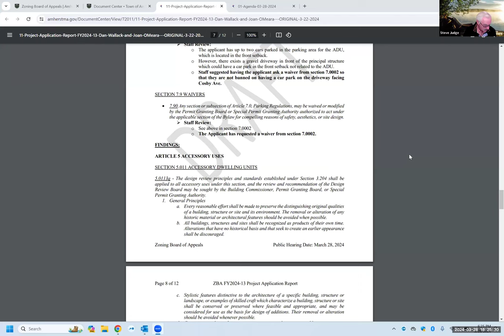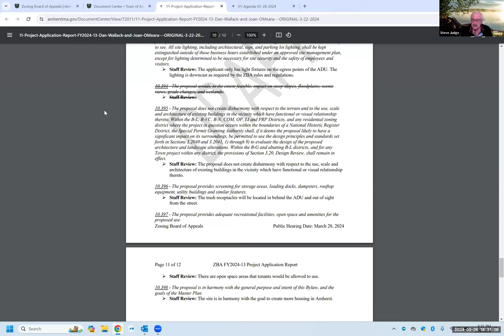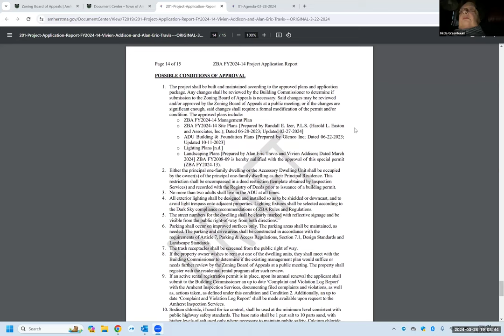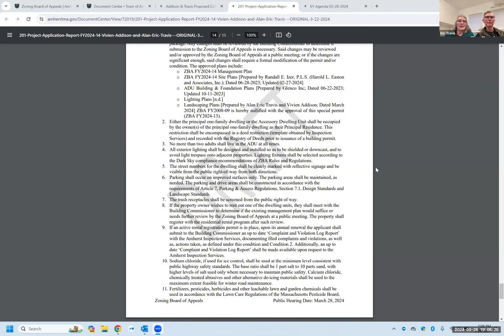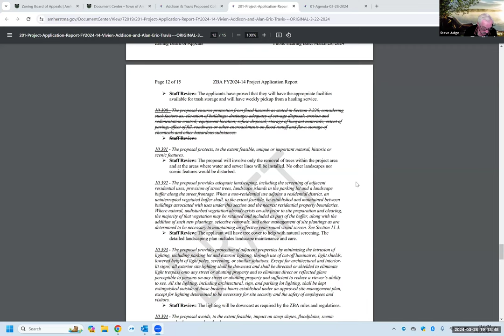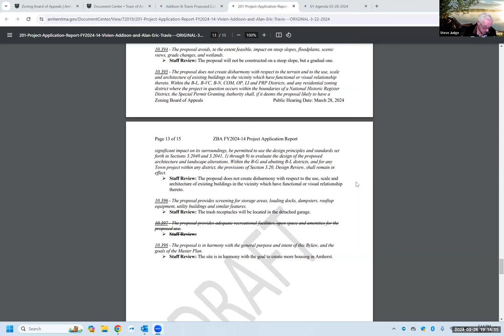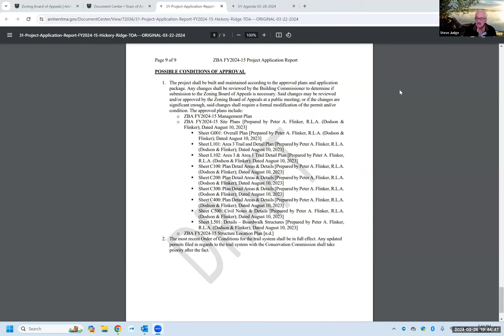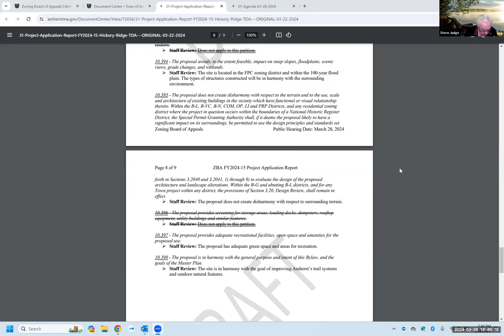Zoning Board of Appeals Mar 28, 2024